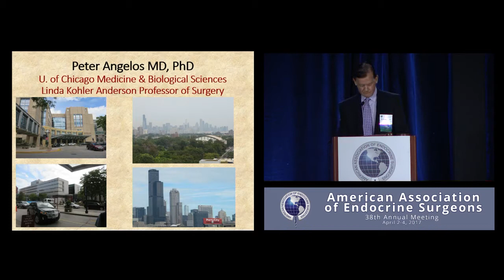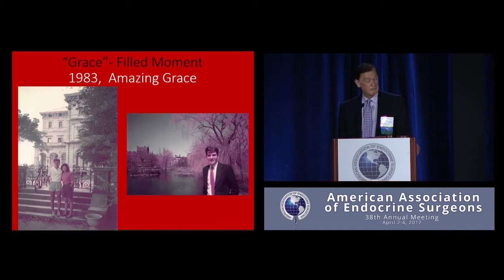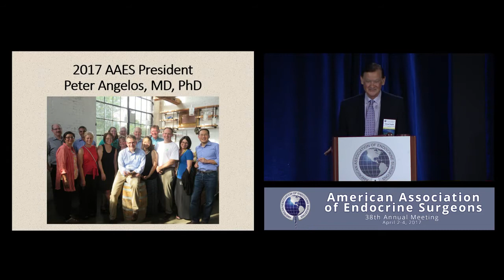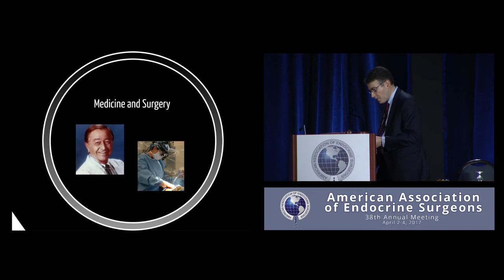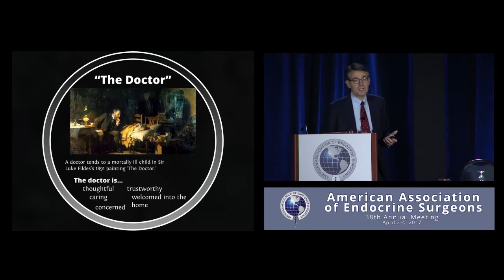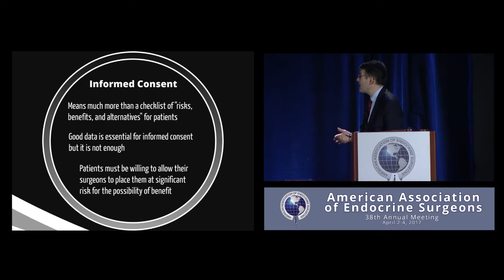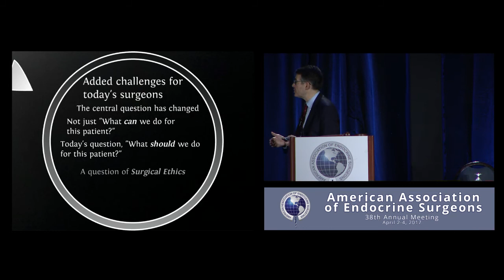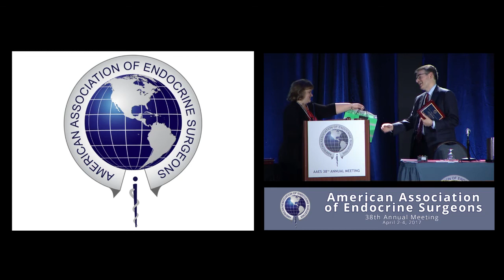2017 Annual Meeting - Presidential Address, Dr. Peter Angelos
AAES 2017 Annual Meeting
Orlando, FL